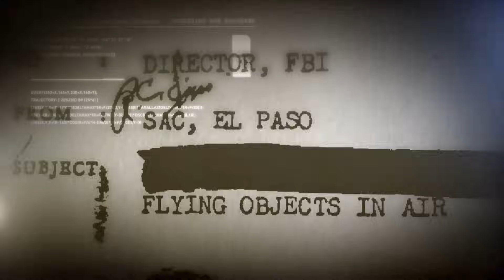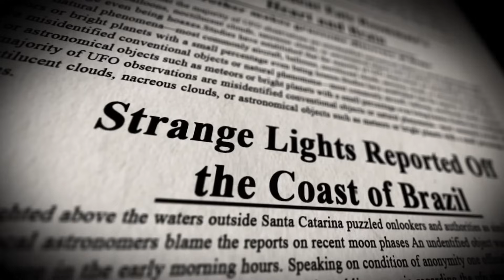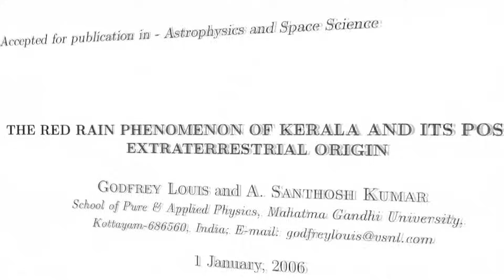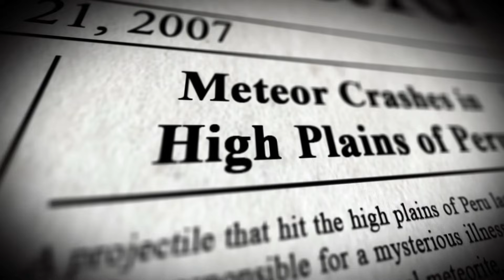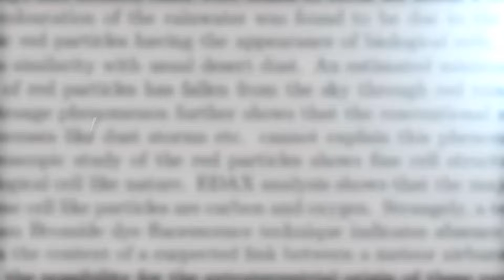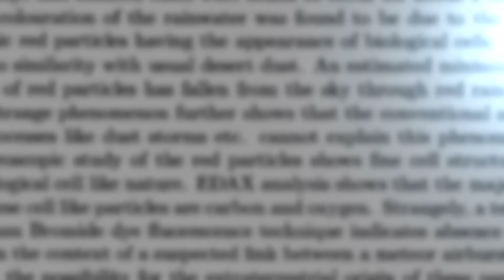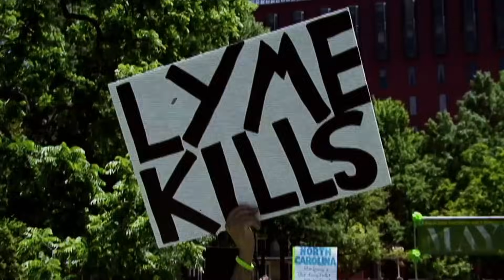Alien Plagues Exposed: How Aliens Brought Disease to Earth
Since the dawn of man, unexplained illnesses have attacked the human population with a vengeance. Are these diseases the result of a secret alien agenda to take over Planet Earth?
Stars: John B. Wells, John Greenewald Jr., Nick Pope, Steve Bassett